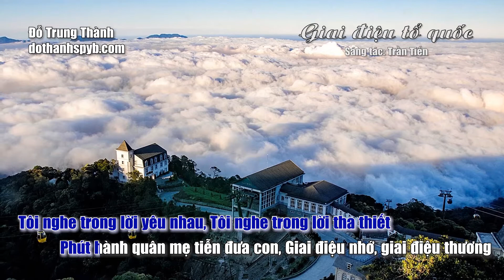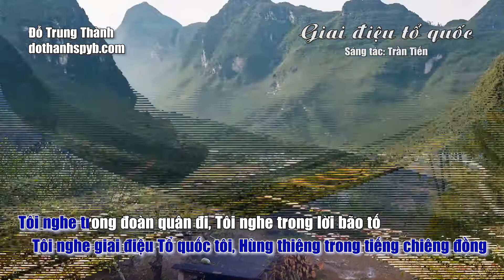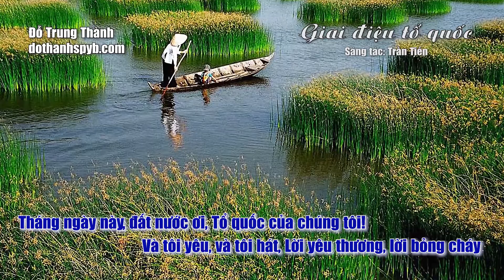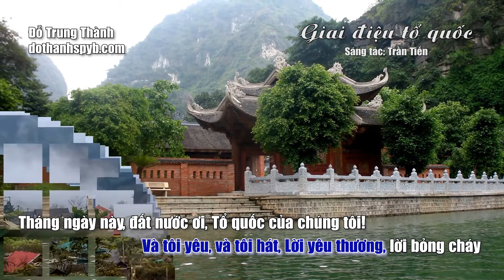Giai điệu tổ quốc Sáng tác Trần Tiến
Lời bài hát Giai điệu tổ quốc. Sáng tác: Trần Tiến

Tôi nghe giai điệu Tổ quốc tôi
Dịu dàng trong tiếng ru hời
Trầm sâu trong tiếng đất trời.
Tôi nghe trong lời yêu nhau
Tôi nghe trong lời tha thiết
Phút hành quân mẹ tiễn đưa con
Giai điệu nhớ, giai điệu thương theo suốt con đường...

Và tôi yêu, và tôi hát
Lời yêu thương, lời bỏng cháy
Tháng ngày này, đất nước ơi
Tổ quốc của chúng tôi!

Buồn vui trong những câu kiều
Hùng thiêng trong tiếng chiêng đồng
Tôi nghe trong đoàn quân đi
Tôi nghe trong lời bão tố
Bốn nghìn năm đất nước gian nan
Giai điệu cháy trong tình thương nước vô vàn...